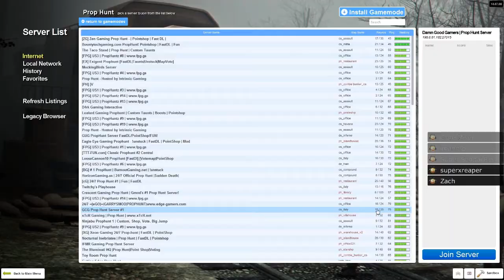Garry's Mod Behind the Scenes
Ownage Network Partner, Music - Intro free use.